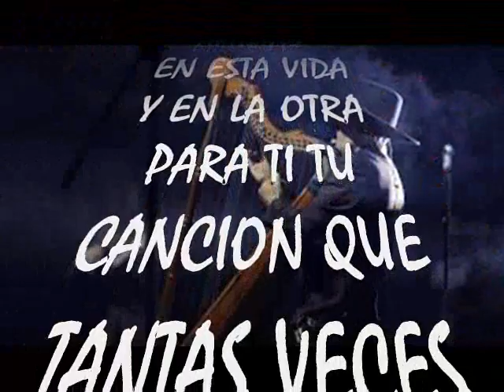CABALLO VIEJO & FREDDY